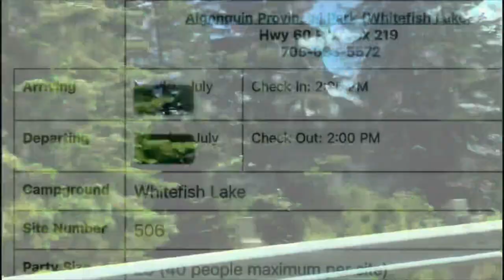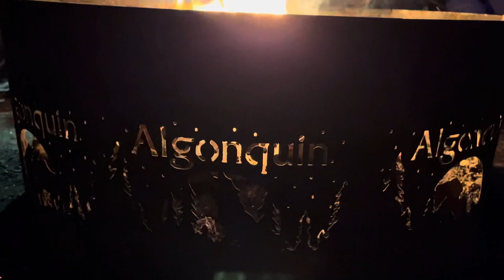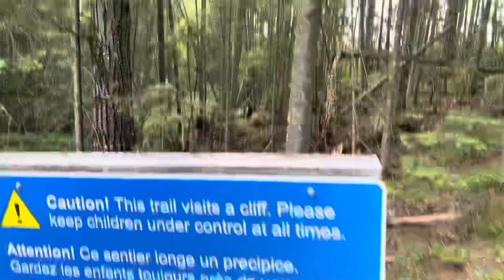Camping at Algonquin Provincial Park| Whitefish Lake Campground| Rajasthani Food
This vlog is about group camping at Algonquin Provincial park, Hike, food fun and benefits of group campsite!!